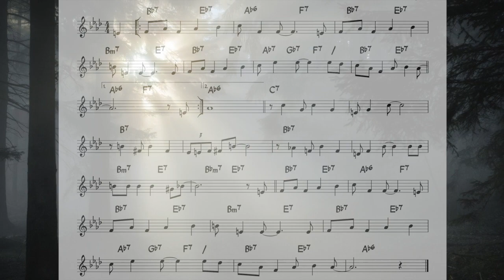I'm Beginning To See The Light (Ellington) Backing track + music sheet